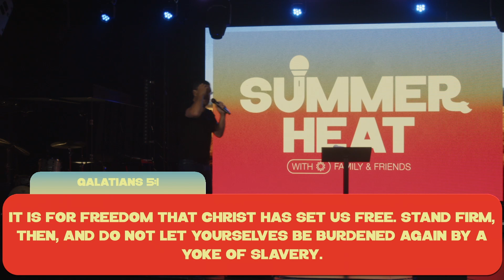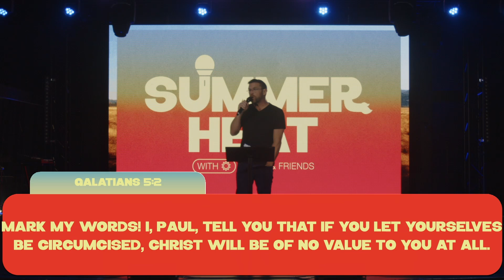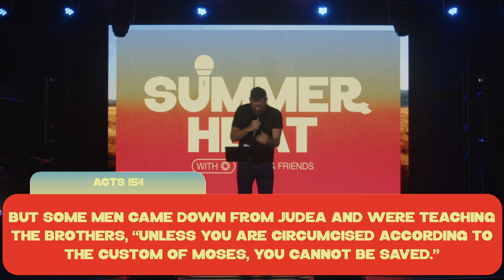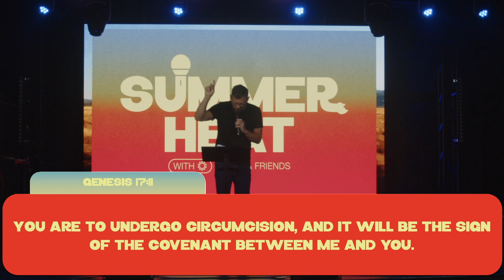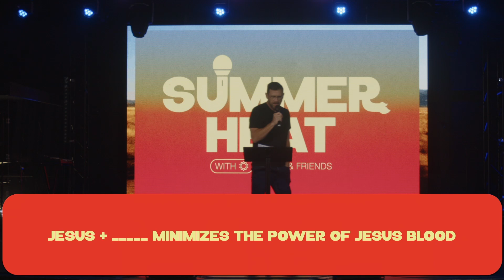Summer Heat Series - The Gospel vs. Religion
We exist to inspire people to encounter Jesus and find a better way to do life.